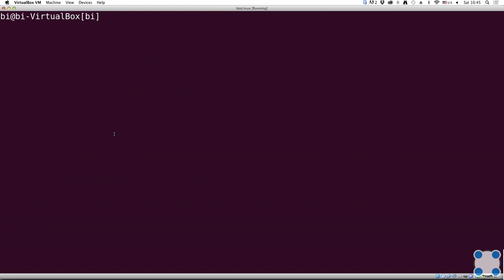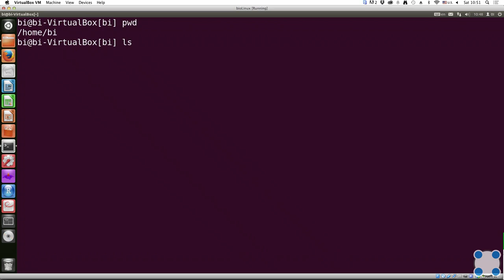Инструкции Linux - #10 урок. Основы Terminal. Основные команды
Задача на закрепление знаний:

Какая команда напечатает в какой директории мы сейчас находимся?

* Только pwd
* Только PWD
* Любая из: pwd, PWD, Pwd